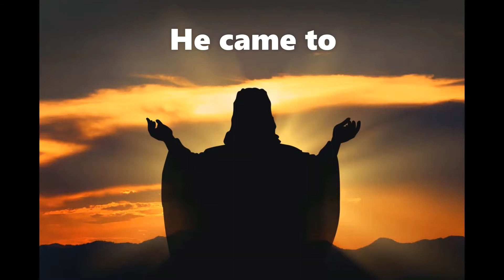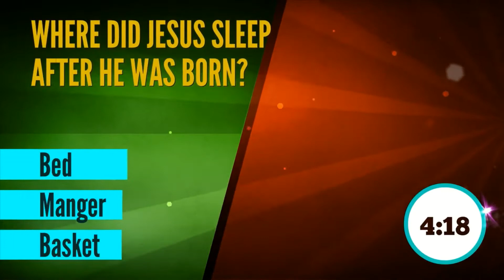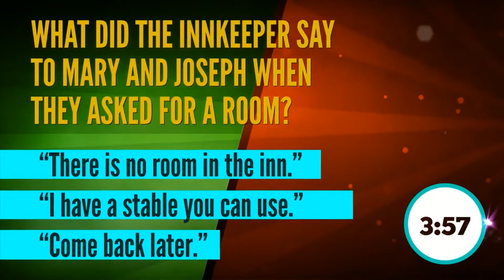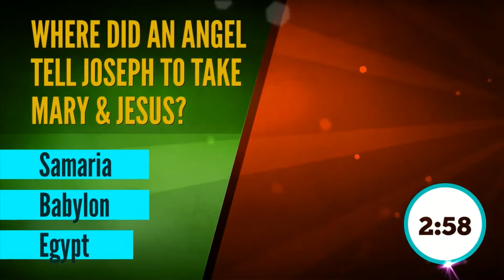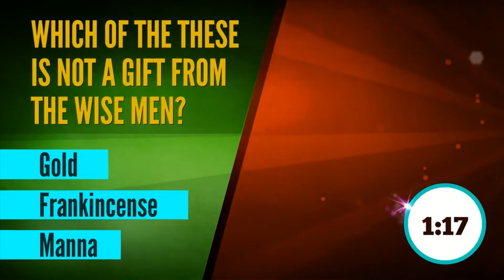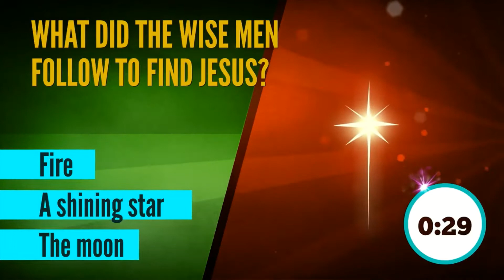Kingdom Kids Autumn Episode 13 - He came to be with us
Welcome back to Kingdom Kids Online!
We’ll be following the same series as the main service for November – this week looking at how Jesus came to be with us.

Give an unexpected surprise
Tools: None
Have you ever had an unexpected visitor? Has someone knocked on your door and surprised you? So, your challenge is to give an unexpected surprise to someone around you. It could be sending them a gift or a card. Or one of the great things about online church is that it’s easy to invite people to watch! You can do this with a quick message or a call, or even mention it to your friends at school. Go unexpectedly invite them to church - Christmas is a great time!
Connection: Joseph had one of the most unexpected visitors! Can you imagine what Joseph must have thought when the angel appeared in his dream? We can share the message of Christmas with the people around us in unexpected ways too.

Make an Angel
Tools: Whatever you like! Could use card, toilet roll tube, paper, paper mâché, lollipop sticks etc and glitter/tinsel/tissue paper
Be creative and make an angel – there are so many ways to do it. If you need some ideas just google “angel crafts”
Connection: Angels gave some amazing messages from God about who Jesus was and what He came to do. Angels can remind us that God loves us so much He sent His son to be with us. That’s some serious love!

Christmas Countdown
This advent there will be a countdown direct to your email. If you want to have daily family devotions, games, crafts, and other activities to keep you busy, please sign up by emailing me (see below). Let’s remember the true meaning of Christmas this year. There is also a daily photo challenge which I can’t wait to see what you come up with!

Facebook: Kingdom Kids at Streatham Baptist